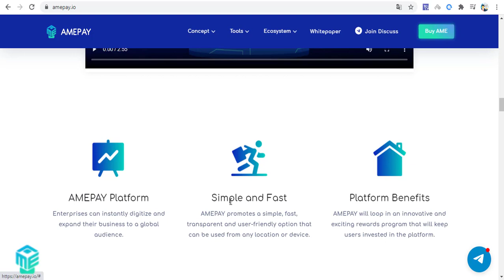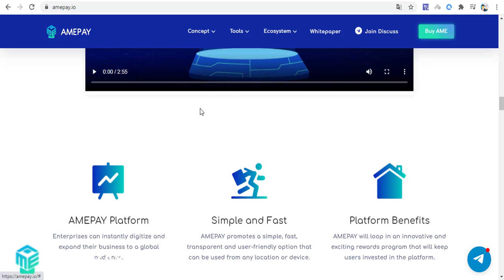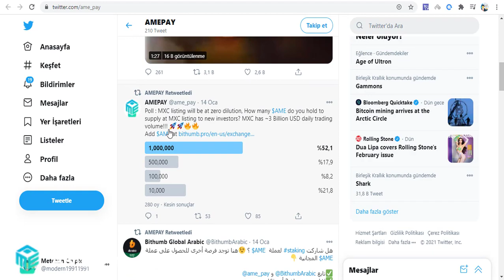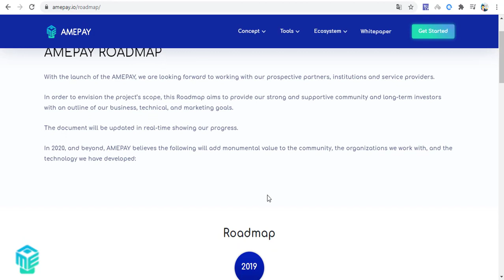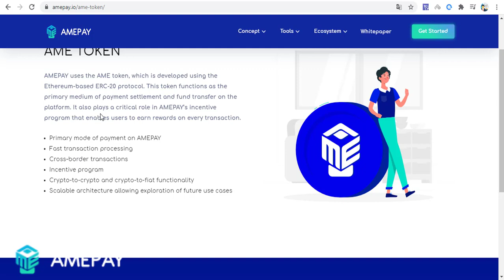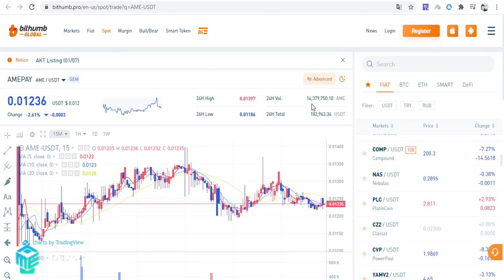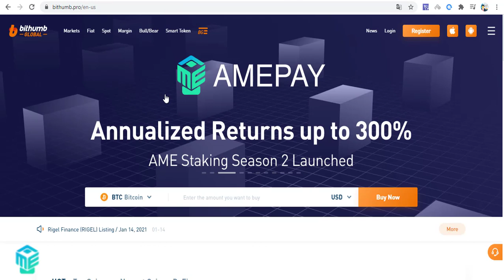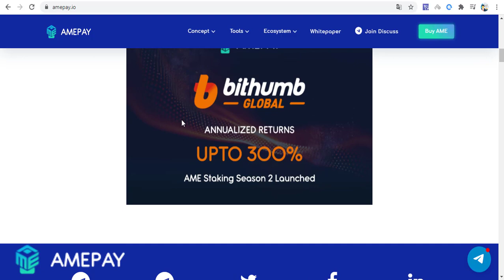AMEPAY Review - BUY AME TOKEN | Stake&Earn %300 APY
AMEPAY is a cryptocurrency-based payments alternative that is fast, convenient, and secure. AMEPAY eliminates the complexity, high-costs, and delays that are familiar to the present system and replaces it with a simple, affordable, and quick network. Powering AMEPAY is a transparent and decentralized blockchain infrastructure that also doubles up as a reliable database to store and share transaction records. Blockchain allows AMEPAY to pass on the following benefits to our stakeholders:
Lowcosts and greater revenue share for merchants
Simple, elegant and anonymous payments for users
Scalable, interoperable and future-ready technology for all
AMEPAY also factors in an in-built loyalty program that is intuitive, effective and efficient. Using this, merchants can attract value by channeling tangible and practical rewards directly to their customers.
Merchants can explore greater merit in AMEPAY through supplementary offerings such as hardware and software POS support, inventory management, data analytics and more.

 how to stake crypto coins
 crypto proof of stake
 how to stake crypto on coinbase
 stakenet crypto
 best stake crypto
 stake band crypto
 where to stake crypto